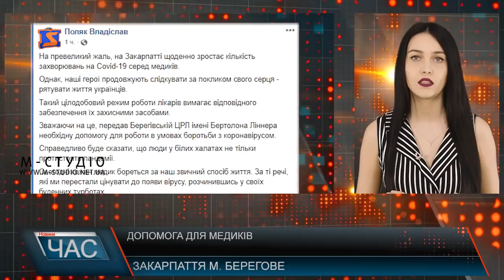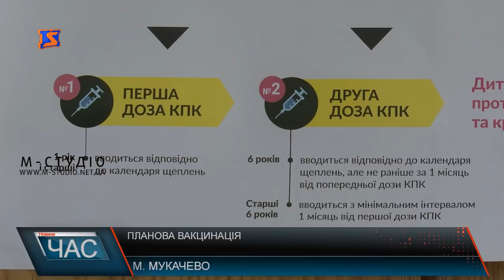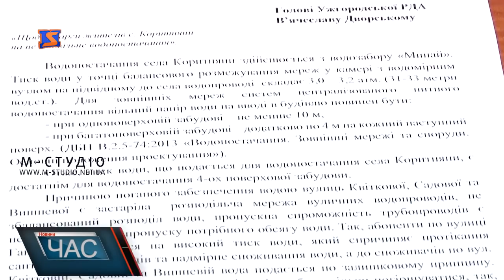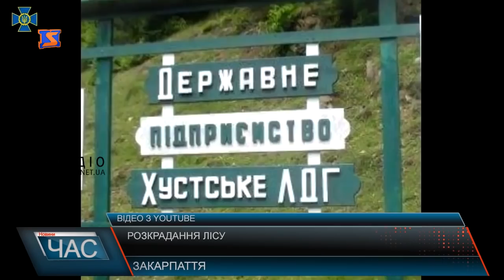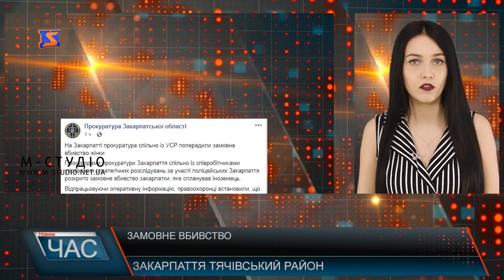Програма “ЧАС”. Hовини Закарпаття за 29 квітня 2020 року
Нема коронавірусу. Ситуація у Міжгірському районі
Щеплення в умовах карантину. Безпека понад усе
Питання води. Судова тяганина
Закарпатське вівчарство. Традиції та життя на карантині